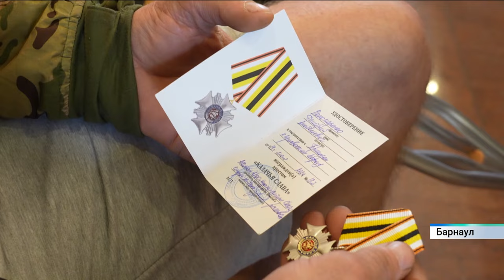Новости Алтайского края 21 мая 2024 года, выпуск в 6:35